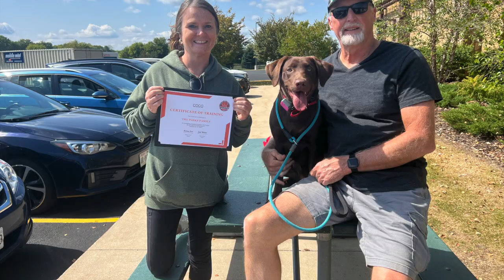9 M/O Labrador "Coco" | Miss Wiggle Bottoms | Madison Dog Trainers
Meet Coco, the delightful 9-month-old Labrador affectionately known as "Miss Wiggle Bottoms". Join us as we showcase Coco's journey from boundless energy to a well-behaved and balanced companion, all thanks to the expertise of Madison Dog Trainers.

Through tailored training sessions, Coco's boundless enthusiasm is channeled into positive behaviors. With patience and proven techniques from Madison Dog Trainers, Coco transforms into a well-mannered and delightful companion.